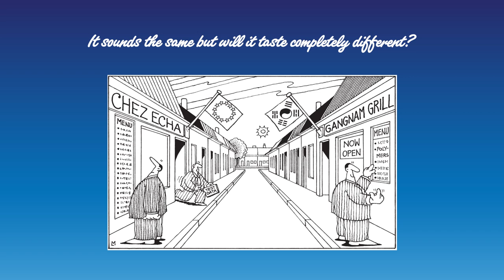CCTV Friday News Bulletin ChemCon The Americas 2014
Changes in Korea`s chemical control legislation is the main topic in this final episode of CCTV from ChemCon The Americas 2014 in Chicago